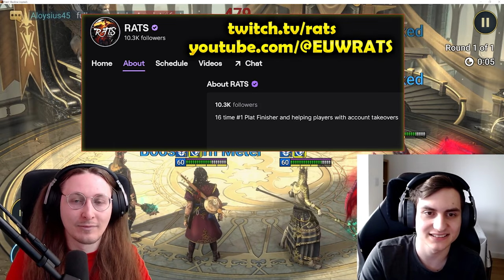17X Rank #1 Best Raid Arena Player - Arena Meta And Why I Quit The Game??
0:00 - Intro And How Rats Got Into Raid
08:12 - Early Days Of Raid
15:29 - Competing In Raid - Mercenary For Hire
30:22-  Why Rats Quit
35:45 -  How Rats Was Able To Win And HH Optimizer
47:15 - Gacha Games And Spending